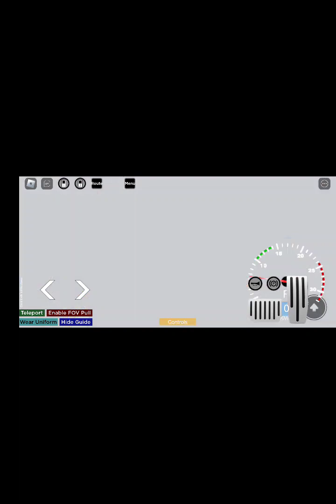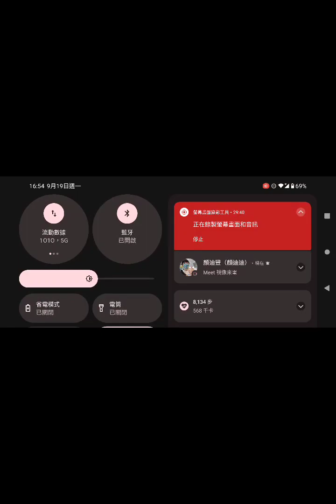Roblox 九龍巴士KMB ATENU943 TZ4576 41M 全程